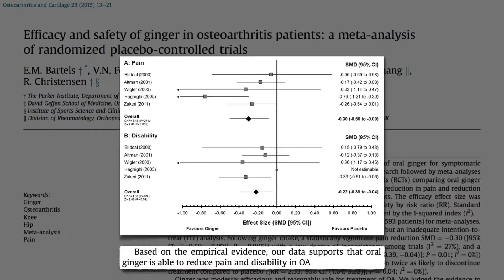Ginger Treatment For Joint Pain (Daily Vegan News)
Operational instructions for the water system and the water pump at Happy Green Chiang Mai.

GO whole foods 80-10-10 VEGAN!
\/3g4|\| 4 tH3 \/\/1n & 4 L1f3